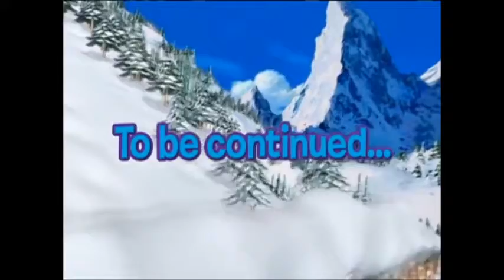Ed's Reaction: International Super Spy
Oly: Maybe it's not a 2-part episode, maybe it's just a television special.